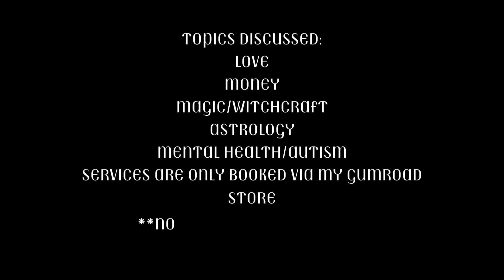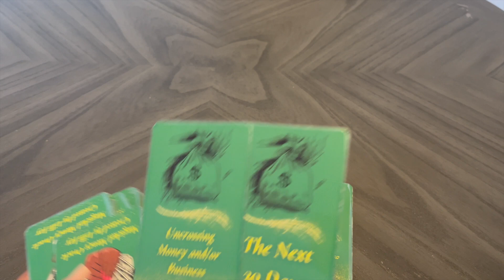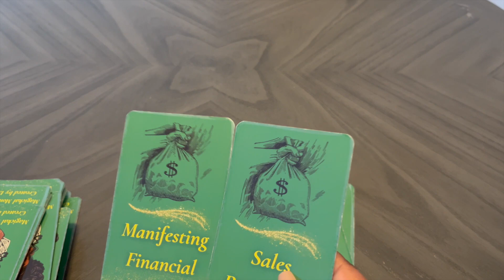𝕘𝕖𝕞𝕚𝕟𝕚 ♊️ 𝕔𝕒𝕣𝕖𝕖𝕣 𝕒𝕟𝕕 𝕞𝕠𝕟𝕖𝕪 𝕣𝕖𝕒𝕕𝕚𝕟𝕘 💸 𝕟𝕖𝕩𝕥 𝟜𝟠 𝕙𝕣𝕤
𝚠𝚎 𝚊𝚒𝚖 𝚝𝚘 𝚋𝚛𝚒𝚗𝚐 𝚑𝚊𝚛𝚖𝚘𝚗𝚢 𝚝𝚘 𝚝𝚑𝚎𝚜𝚎 𝚌𝚘𝚜𝚖𝚒𝚌 𝚎𝚗𝚎𝚛𝚐𝚒𝚎𝚜, 𝚋𝚊𝚕𝚊𝚗𝚌𝚒𝚗𝚐 𝚝𝚑𝚎 𝚌𝚑𝚊𝚘𝚝𝚒𝚌 𝚢𝚎𝚝 𝚝𝚛𝚊𝚗𝚜𝚏𝚘𝚛𝚖𝚊𝚝𝚒𝚟𝚎 𝚏𝚘𝚛𝚌𝚎𝚜 𝚘𝚏 𝙶𝚎𝚖𝚒𝚗𝚒 𝚠𝚒𝚝𝚑 𝚝𝚑𝚎 𝚗𝚎𝚎𝚍 𝚏𝚘𝚛 𝚒𝚗𝚗𝚎𝚛 𝚙𝚎𝚊𝚌𝚎 𝚊𝚗𝚍 𝚜𝚙𝚒𝚛𝚒𝚝𝚞𝚊𝚕 𝚊𝚕𝚒𝚐𝚗𝚖𝚎𝚗𝚝, 𝚑𝚎𝚕𝚙𝚒𝚗𝚐 𝚛𝚎𝚜𝚝𝚘𝚛𝚎 𝚊 𝚍𝚎𝚎𝚙𝚎𝚛 𝚜𝚎𝚗𝚜𝚎 𝚘𝚏 𝚌𝚘𝚜𝚖𝚒𝚌 𝚘𝚛𝚍𝚎𝚛 𝚊𝚗𝚍 𝚙𝚎𝚛𝚜𝚘𝚗𝚊𝚕 𝚌𝚕𝚊𝚛𝚒𝚝𝚢